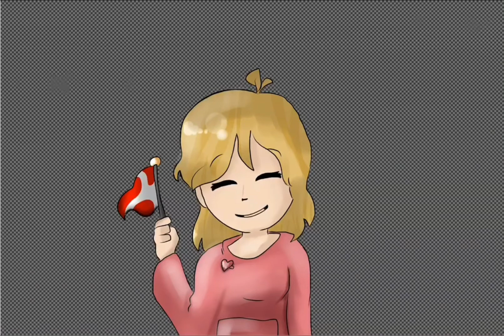Birthday Speedpaint!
I’ll be taking a break lol